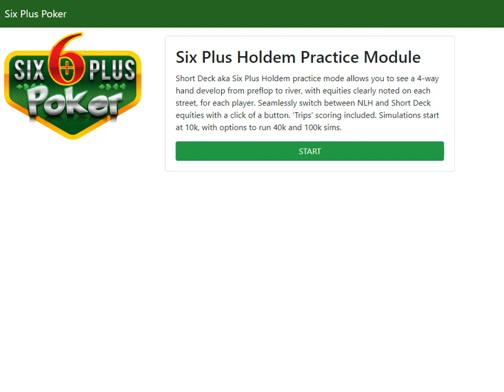Short Deck Practice Mode Demo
Watch a 4-player hand unfold in Short Deck while comparing equities to No Limit Holdem!  Starts at 10,000 simulations and is easily upgraded to 40k or 100k simulations.  Equity comparison with No Limit or even 'trips' scoring is available at the click of a button.